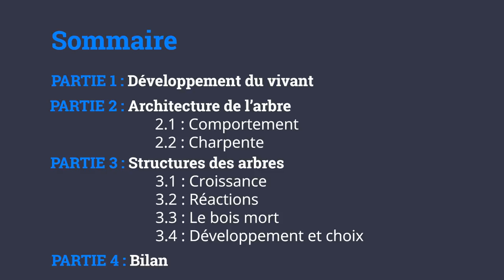14/27 - M.BOURDARIAS - Taille Naturelle des Arbres Fruitiers - Développement et Choix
14/27 - M.BOURDARIAS - Taille Naturelle des Arbres Fruitiers - Développement et Choix